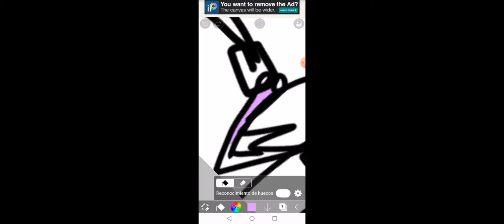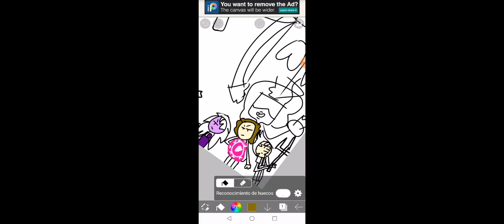26 de agosto de 2020